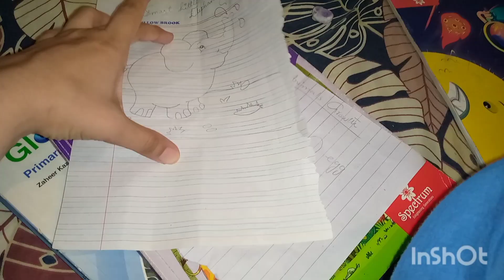Fazal ki shararten 🤣 ll Teachers day special !!💕